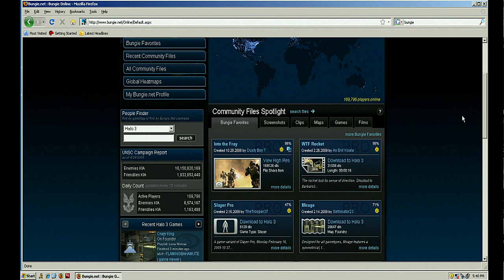IGN Grudge Match: Killzone 2 vs. Halo 3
Our new PS3 vs. 360 video series kicks off with a shooter smackdown.